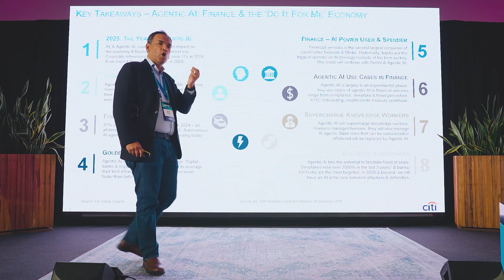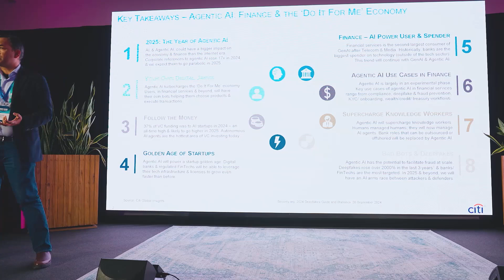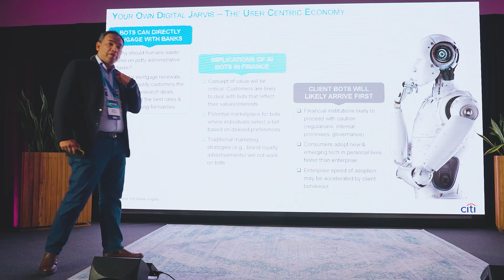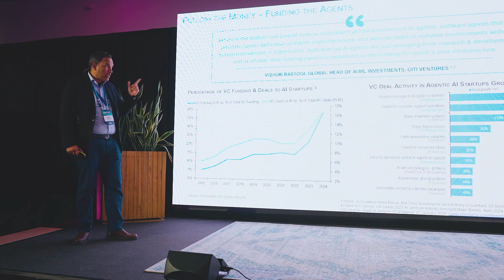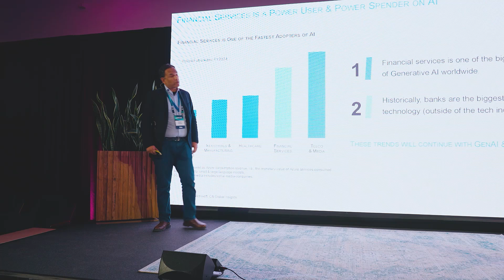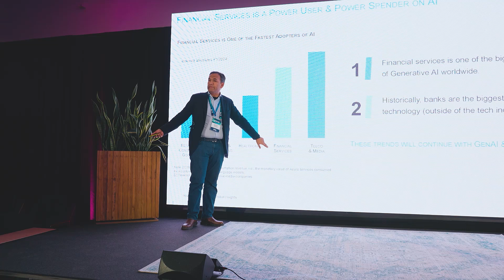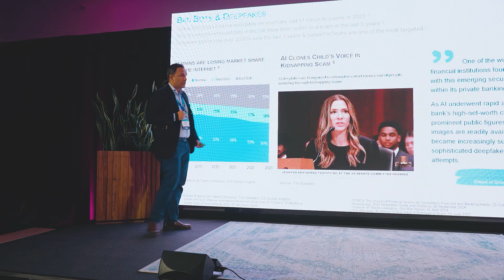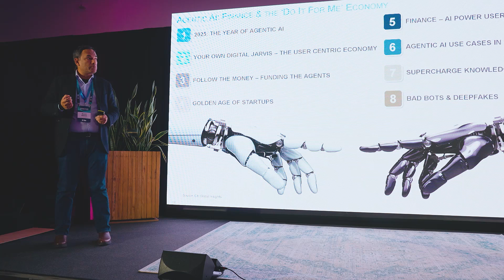Agentic AI: Changing the Economy and Finance with Ronit Ghose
Ronit Ghose presents a compelling vision of how AI agents will revolutionize every aspect of our economic and financial lives. Learn why having your own "digital Jarvis" will become as common as having apps on your phone, and discover the opportunities and challenges this transformation brings.

🎯 Key Insights:

How AI agents will transform personal finance
Why the "two-person startup" era is coming
How AI will reshape fraud prevention
The future of user-centric financial services
Impact on traditional banking and institutions

⌚ Chapters:

00:00 Introduction to Agentic AI
01:12 The User-Centric Economy Vision
03:47 Golden Age of Startups
05:15 Security Challenges and Solutions
07:30 Financial Industry Transformation
09:45 Real-World Applications
11:20 Key Predictions and Conclusions